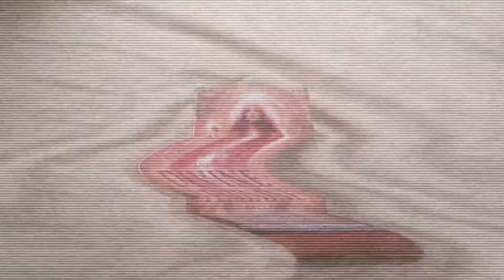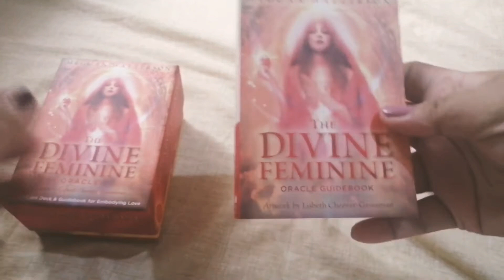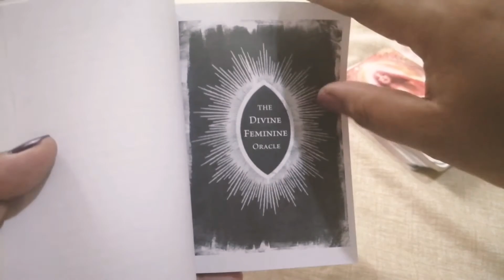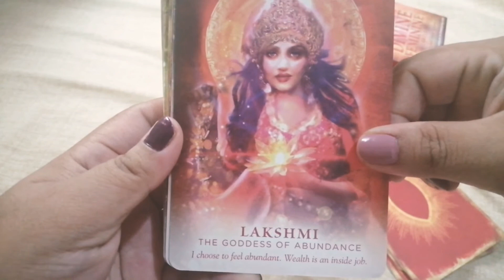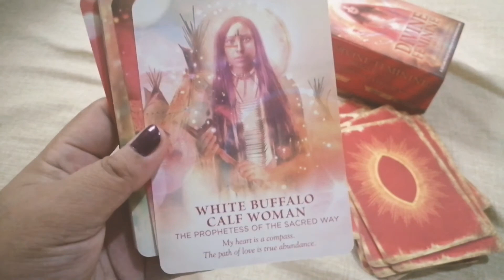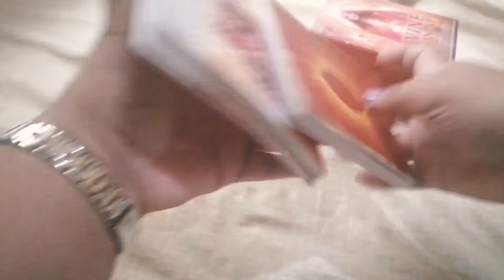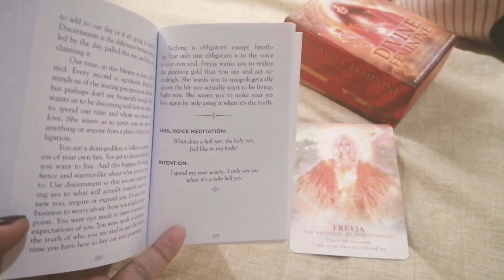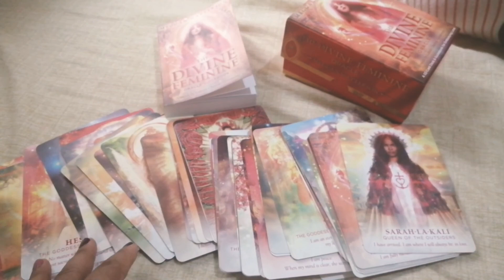The Divine Feminine Oracle (by Megan Watterson) ~ Unboxing + Flipthrough + First Impression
This video is just for the purpose of showing you how The Divine Feminine Oracle Cards by Megan Watterson looks like, what it includes, and for you to be able to see each card and what the guidebook contains to help out oracle/tarot readers or non-oracle/non-tarot readers, decide if this deck will resonate with them. :)

Author:  Megan Watterson